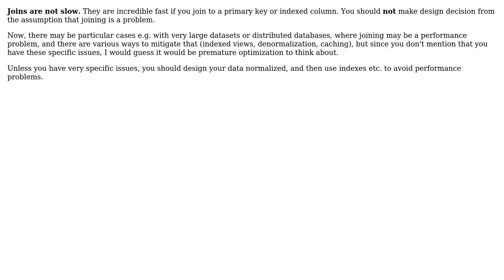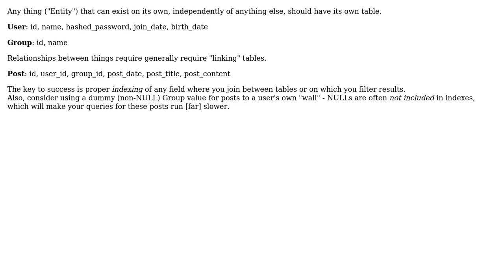DB Schema design : single table with more columns vs multiple tables with fewer colomns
Software Engineering: DB Schema design : single table with more columns vs multiple tables with fewer colomns

With thanks & praise to God, and with thanks to the many people who have made this project possible! | Content (except music & images) licensed under CC BY-SA | Music | Images & others | With thanks to user Siddharth Patel user Phill W. user JacquesB user Alexus and the Stack Exchange Network Trademarks are property of their respective owners. You are responsible for your own actions.